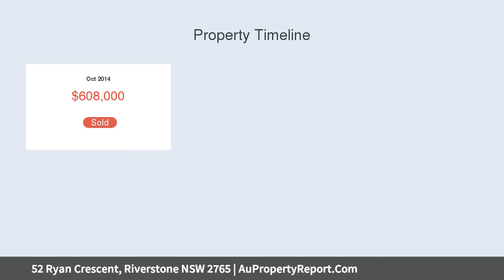52 Ryan Crescent, Riverstone NSW 2765 | AuPropertyReport.Com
52 Ryan Crescent, Riverstone NSW 2765
Property Type: house
Bedrooms: 4
Bathrooms: 4
Car Space: 2
Fantastic Location!